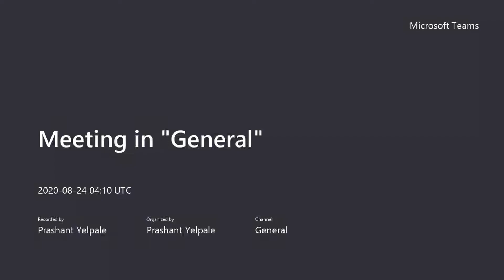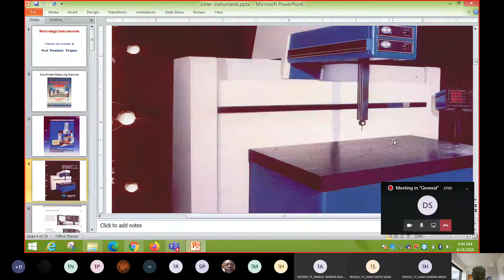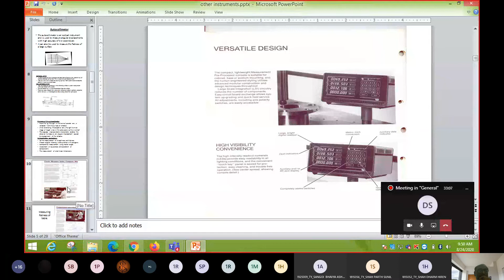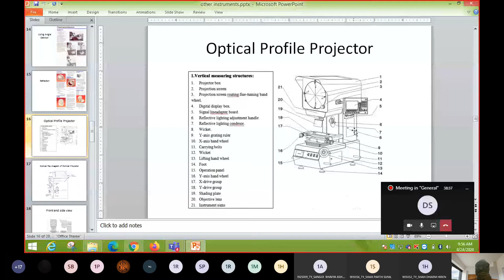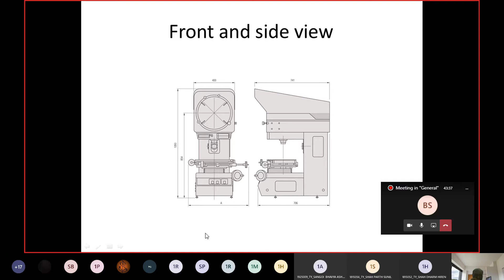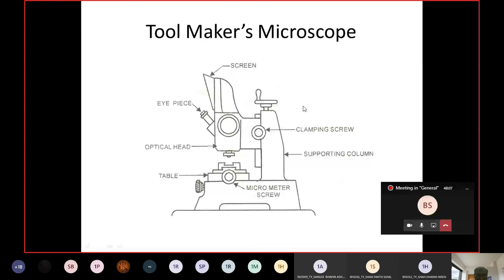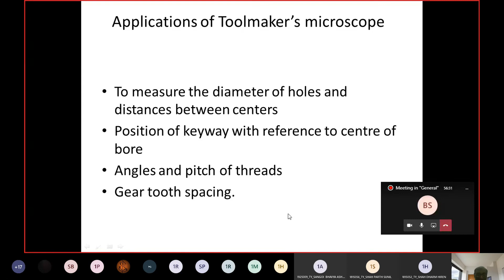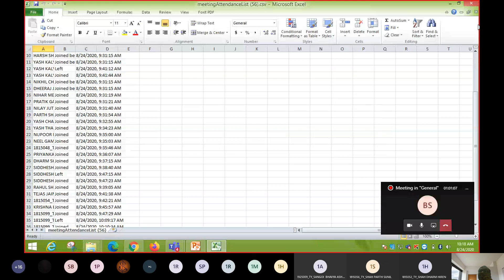CMM,Optical profile projector, Tool maker's microscope (English-Hindi combined)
The principle of operation of Co ordinate Measuring Machine,Optical profile projector, Tool maker's microscope are very clearly explained and students of Engineering, diploma and I.T.I can take benifits of that.